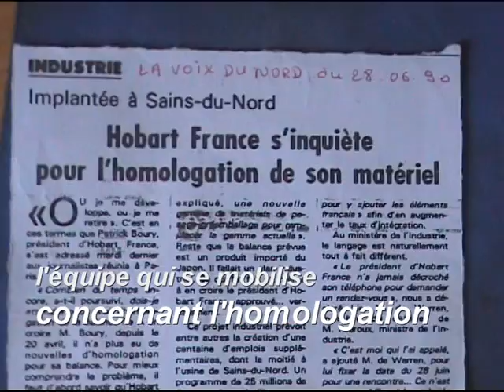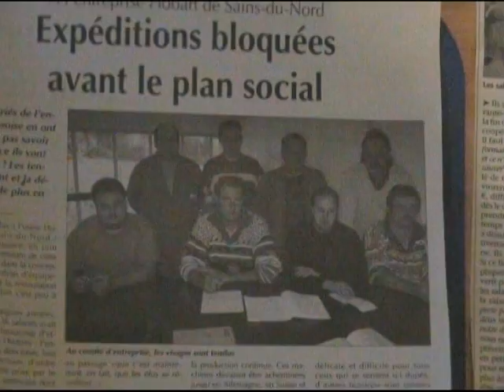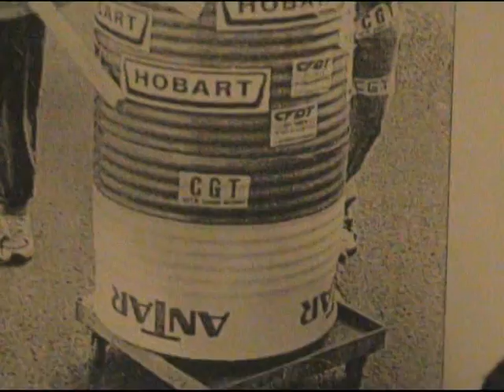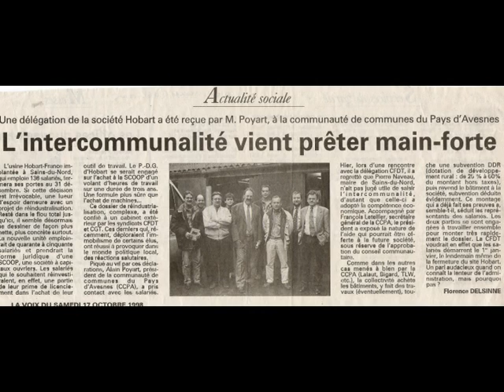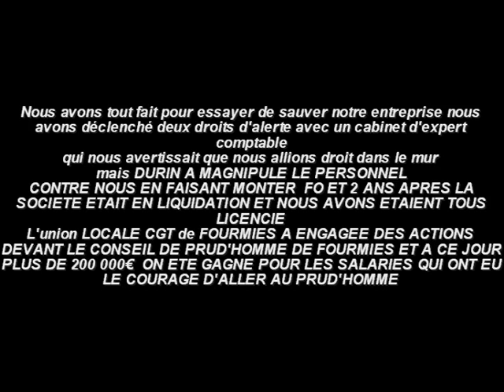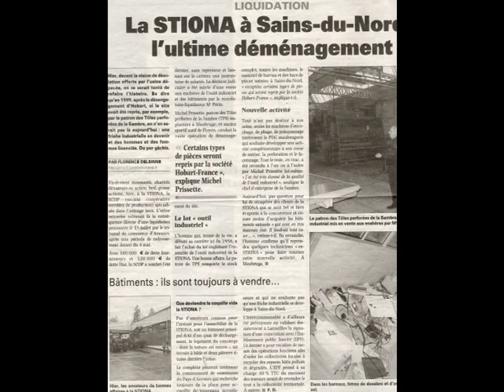une EQUIPE QUI A FAIT DU BON TRAVAIL SYNDICALE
Le TRAVAIL  d'une équipe SYNDICALE pour CREER SAUVER DES EMPLOIS et MALHEUREUSEMENT  LE SABOTAGE DE CERTAINS